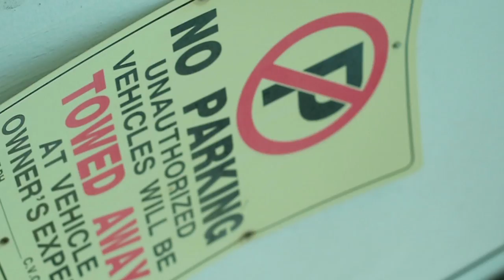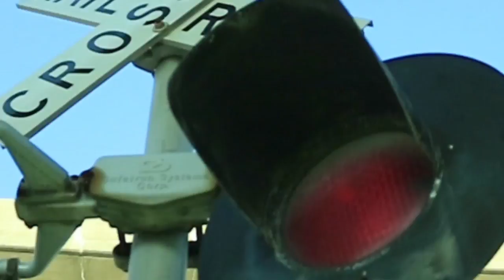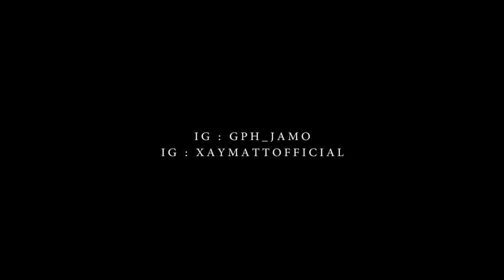Jamo & Xay Matt - Early Bird | Shot by ILMG